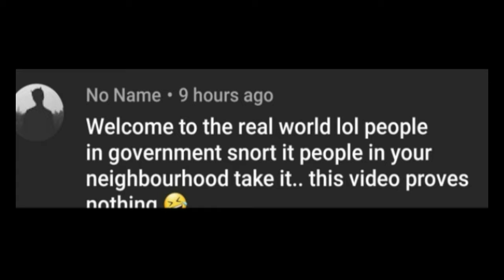Russ McKamey Admitting Cocaine Dripping Out Of His Nose On You Tube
A screen shot of Russ McKamey Admitting Cocaine Dripping Out Of His Nose, which he then deleted.
 The old mans mind is slipping. All he knows how to do is hurt people, have people killed and traffic drugs using social media and scamming lying book peddlers who are proven pathological liars and cocaine dealing alcoholics who like to rat out their fellow tweakers. This is how meth addicts live. They just take turns using each other and stabbing each other in the back.